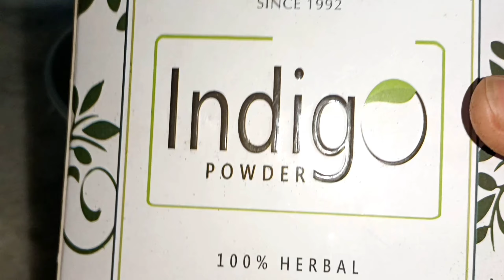किसी भी उम्र में कितने भी सफेद बाल आधे घंटे में काला करें / White Hair Into Black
किसी भी उम्र में कितने भी सफेद बाल काला करें / White Hair Into Black
आजतक किसी ने नहीं बताया होगा
बालों को काला करने के घरेलू उपाय
बालों को काला करने का घरेलू इलाज
पतंजलि मेंहदी
सफेद बाल
काले बाल
घरेलू नुस्खे
white hair
gray hair
gray hair into black naturally
Dandruff
how to cure dandruff
Dandruff shampoo
dandruff solution